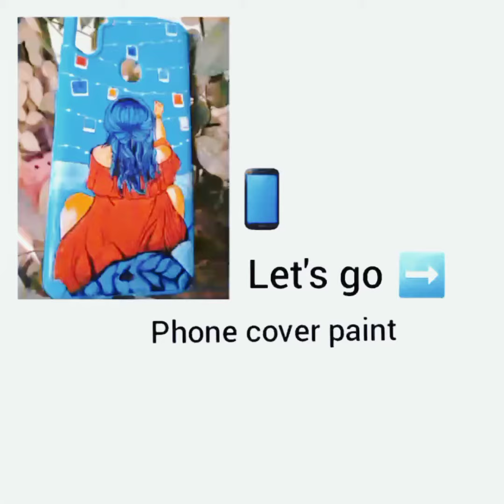Mobile Back Cover Painting | DIY Mobile Cover Painting at Home | Hand Painted Mobile Cover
Today I show you very easy mobile back cover painting. My old back cover is going to yellowish and looking very dirty, So I recycled it by painting. Here I used acrylic paint. Hope you guys enjoyed this vd

About me:

If you're new, hi, my name's affrin! On this channel I always try to shew the easiest way of drawing and

Painting. From here you can improve your drawing skills. Hope you enjoy my videos and find them helpful!!